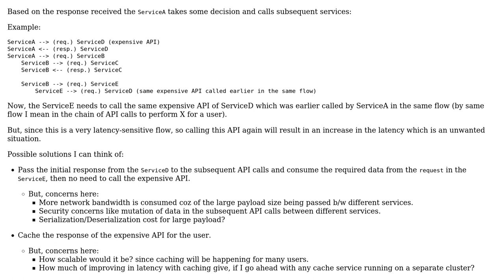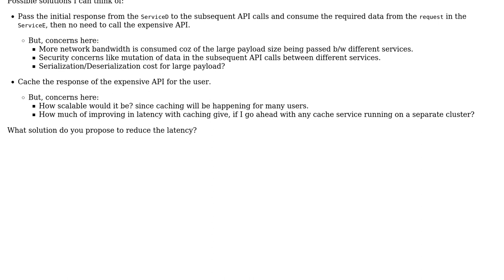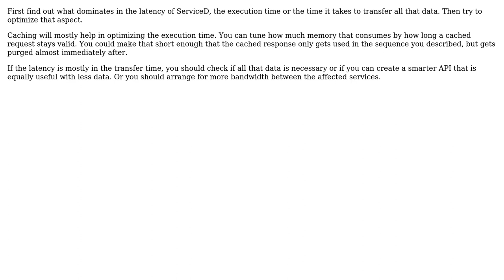Reducing duplicate API call between micro services in a latency sensitive flow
Software Engineering: Reducing duplicate API call between micro services in a latency sensitive flow

With thanks & praise to God, and with thanks to the many people who have made this project possible! | Content (except music & images) licensed under CC BY-SA | Music | Images & others | With thanks to user Bart van Ingen Schenau user Amit Upadhyay and the Stack Exchange Network Trademarks are property of their respective owners. You are responsible for your own actions.